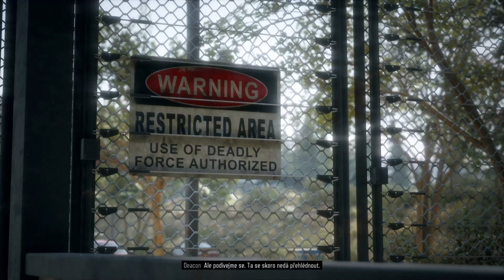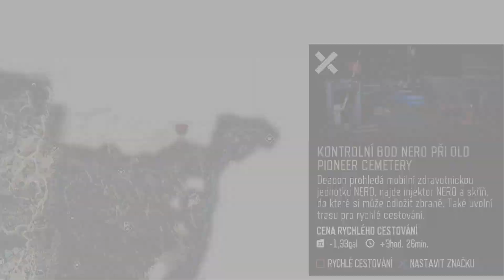CZ/SK Let's Play | Days Gone | #23 | Vyjížďka se Sárou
Dneska si Deek zavzpomíná na dobu kdy Sáru učil jezdit na motorce a vzpomene si při tom na důležitý detail ze dne kdy ji posadil do té helikoptéry.